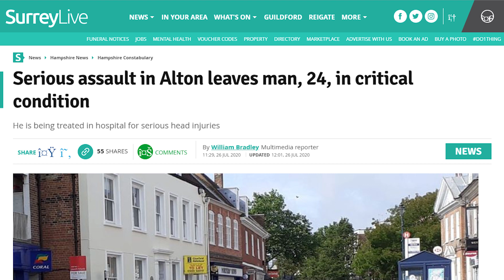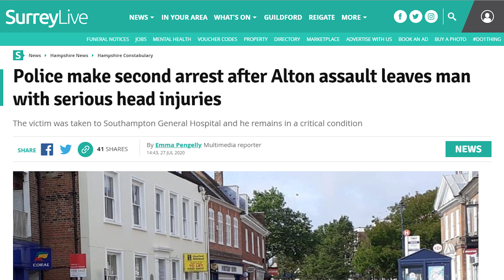My son's critically injured. Help me get to him.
Thank you so much for support in advance!